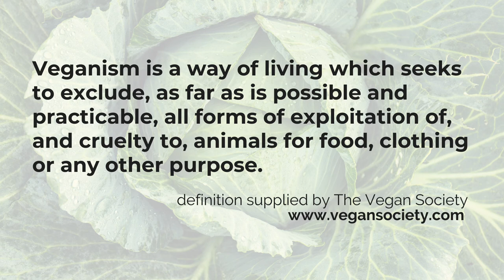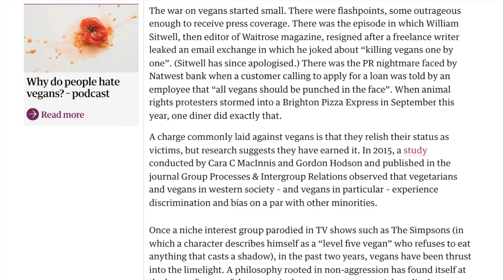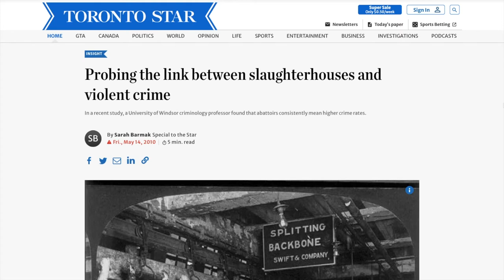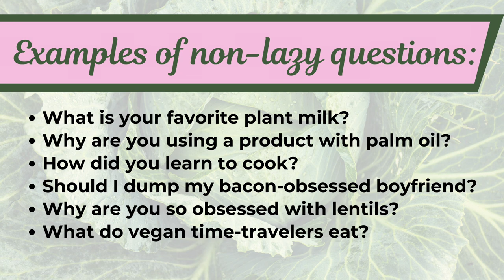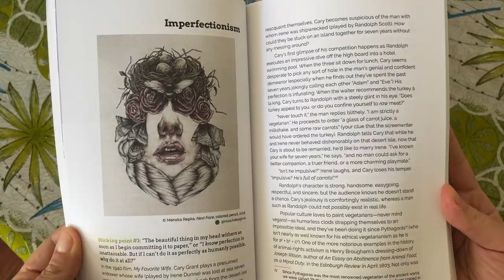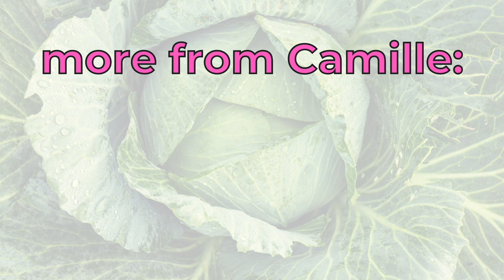Welcome to No Bones At All! (vegan subtext what?!?)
Ouija Boards, Oracle Monkeys, and Vegan Delights with my pal Henry Lien